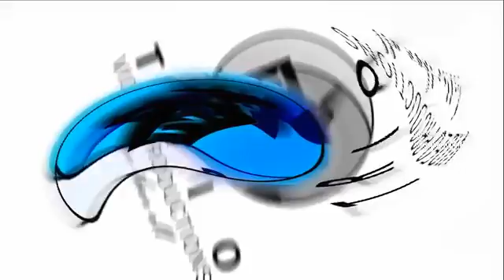killer T tinenge tichikuonai #@ TVP Zimdancehall videos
killer T   tinenge tichikuonai